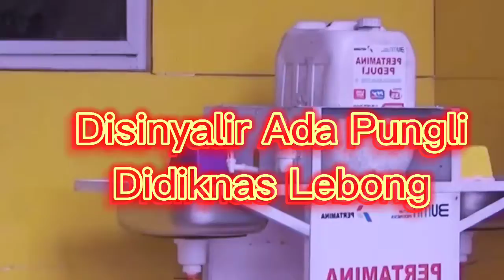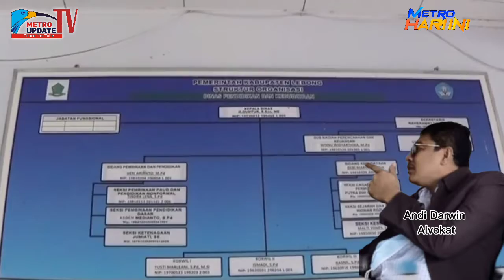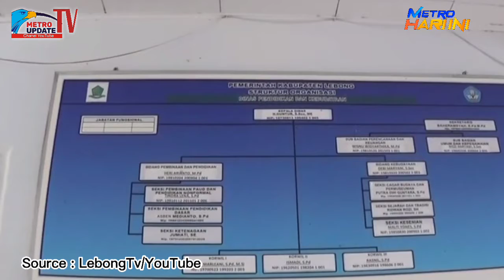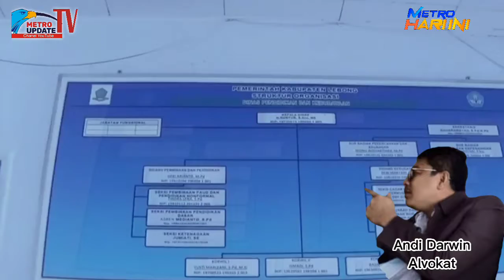Advokat Jakarta Tangapi Dugaan Pungli Kabupaten Lebong